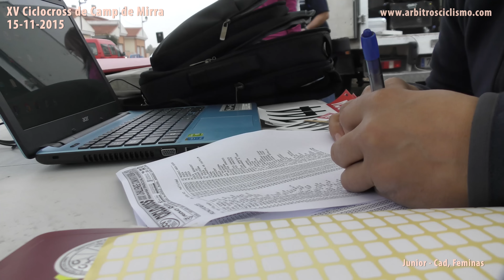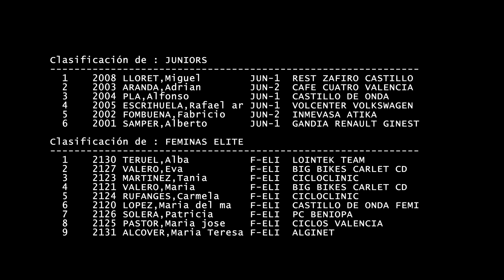XV Ciclocross Camp de Mirra Junior, Feminas y cadets 15-11-2015